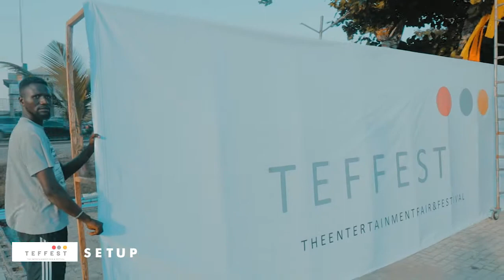TEFFEST 2019 SETUP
Set up for The Entertainment Fair and fESTIVAL 2019.
Founded by Dr Omotola Jalade Ekeinde MFR.
this is the maiden edition held at the Podium, lagos nIGERIA
produced by Theo Ukpaa for Tiger Republic Films